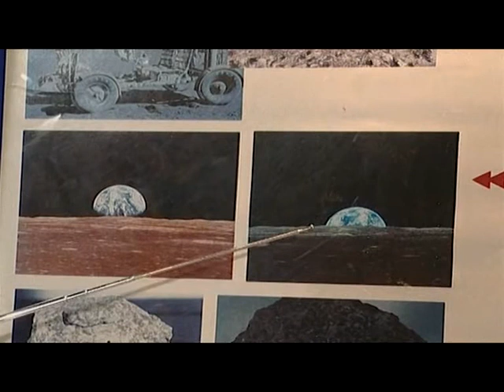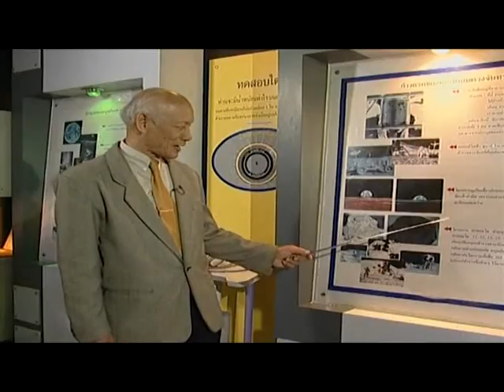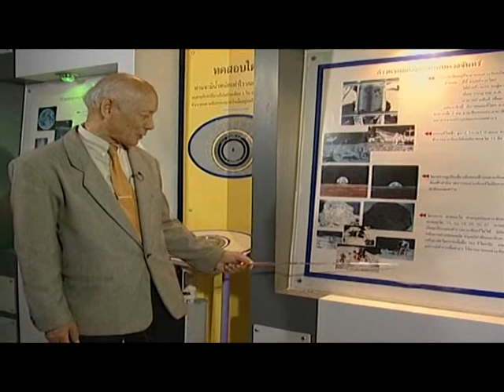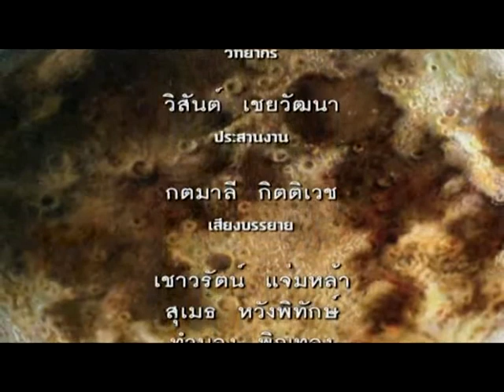SCI-FILE / เรื่อง เมื่อมนุษย์อยู่บนดวงจันทร์